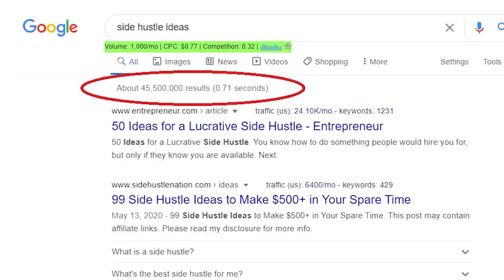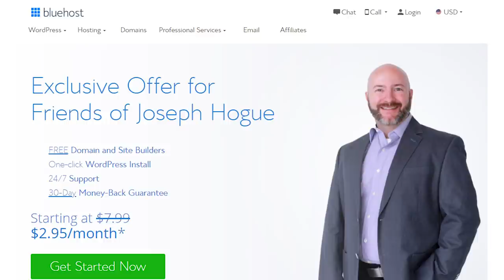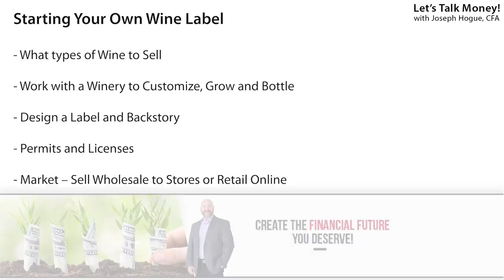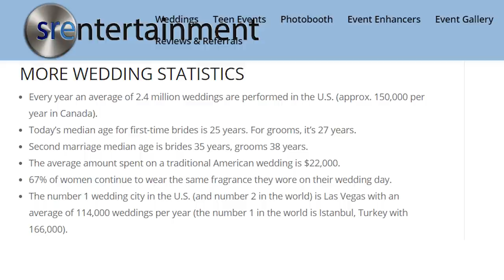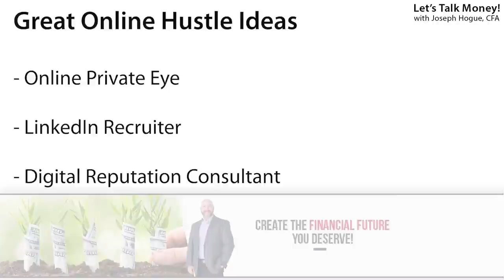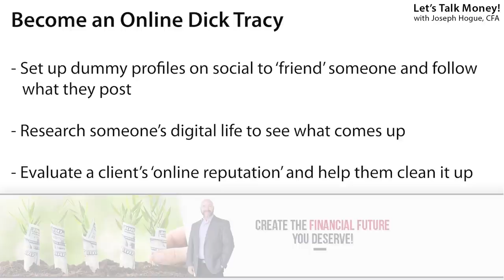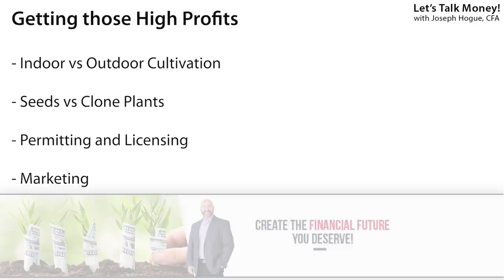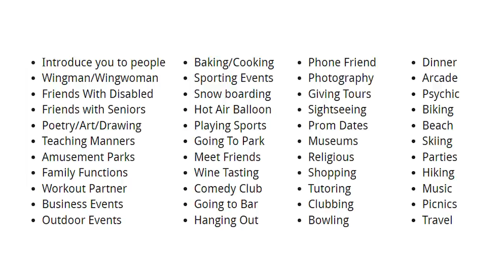5 Weird Side Hustle Ideas that Make Money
You won’t believe how much money these five weird side hustle ideas will make you. All weird but all legit and all great work from home opportunities.

Get started on your side hustle fast. Use the link below and I’ll set up your website and make sure you’re ready to go.

More than 70 million Americans now work a part-time job or side hustle to make extra money. The problem is that means a lot of competition for the best side hustles and lower pay for beginners. To make real money, you need to find the side hustle ideas that nobody is doing, the weird ideas that people haven’t heard of yet.

I’ll not only reveal the five strangest side hustle ideas you can try but will show you how to get started and how much money you can make. All of these business ideas can be set up at home and most can be run completely online. It’s a great way to make extra money or create an online business that will make you rich.

I want to warn you. Not all of these are easy side hustles but the do work and will make money if you know how to start. Don’t miss your chance to start making money with some of these work from home jobs.